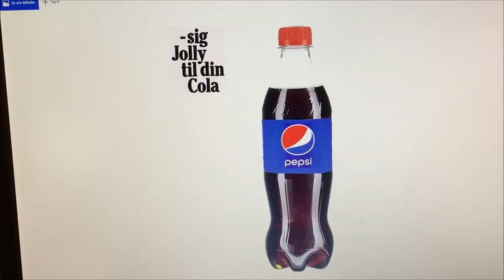Cola Reklame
Coca Cola neejjj Pepsi... eller var det Jolly reklame??